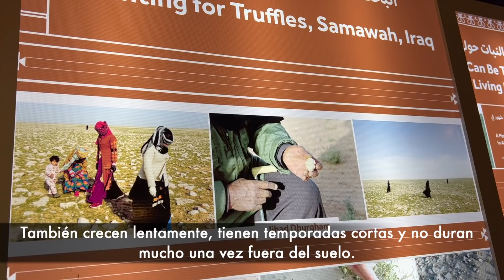ESTO ES LO MÁS CARO QUE SE ENCUENTRA EN EL DESIERTO!!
HOLA HOLA! 😊😊

🧕🏻 Hace mas de 6 años decidí ser musulmana, es por eso que me visto así.

🧕🏻Actualmente vivo en Riyadh, Arabia saudita, junto con mi esposo egipcio.